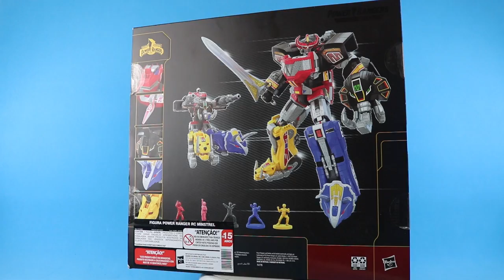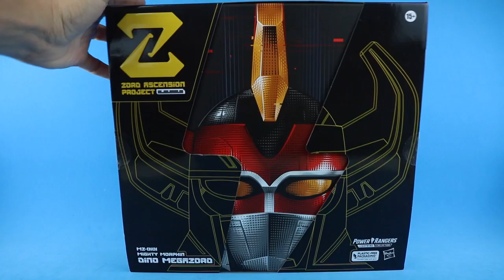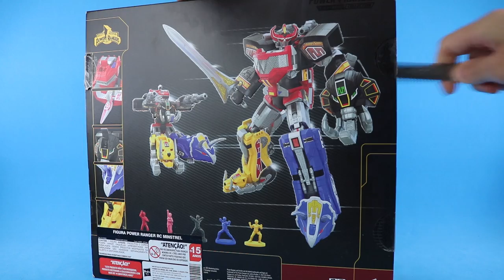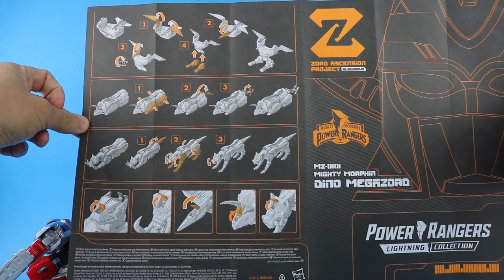Unboxing e Review MEGAZORD - Power Rangers Lightning Collection - Zord Ascension Project Hasbro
Comprem na Amazon
Unboxing e Review do MEGAZORD da nova linha Zord Ascension Project  da coleção Power Rangers Lightning Collection da Hasbro.
Poder Dinozord ativar: tiranossauro, mastodonte, tigre dentes-de-sabre, triceratops e pterodátilo se juntam para formar o robô mais clássico de toda franquia Mighty Morphin Power Rangers: o dino Megazord!!!
Só no Comics, Toys e Travels vocês tem reviews de verdade, mega detalhados, mostrando as action figures com profissionalismo e incluindo aspectos dos quadrinhos.

*Vídeo criado com intuito de orientar colecionadores adultos*

Curtiu o vídeo deixa aquele LIKE 👍 maroto e segue nas outras redes

00:00 - Introdução
00:51 - Detalhes da embalagem
03:14 - Unboxing
08:02 - Detalhes de cada Zord
21:31 - modo tanque (tank mode)
23:49 - Review Megazord montado
35:03 - Galeria de Fotos